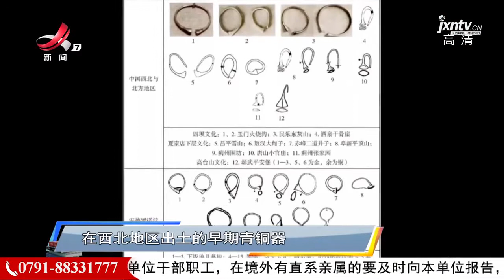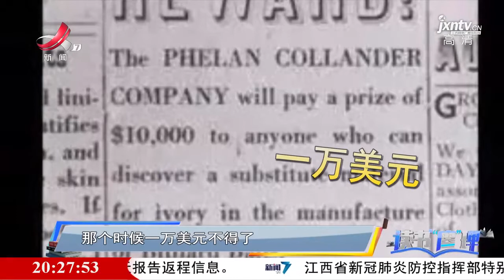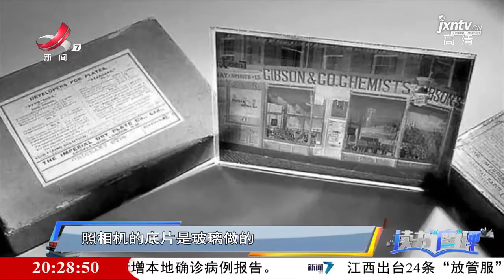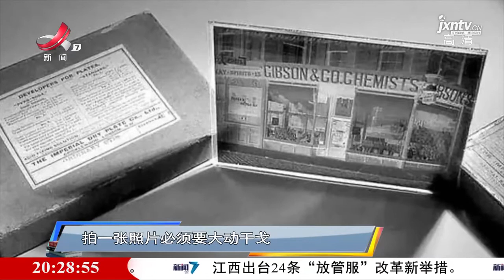《读书廖理》20210625 东亚青铜潮